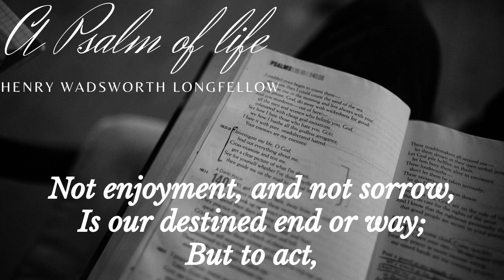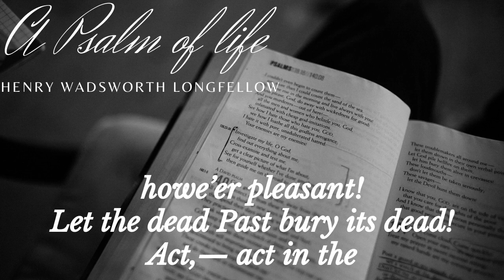A Psalm of Life by Henry Wadsworth Longfellow Rendition (Summary in Description )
Longfellow’s ‘A Psalm of Life’, originally published in 1838 is stirring and imbued with optimism.  The poem, while acknowledging that life is temporary, urges us to refrain from negativity and inaction. It also recommends that we leave behind a glowing legacy to inspire those who are in distress and floundering.